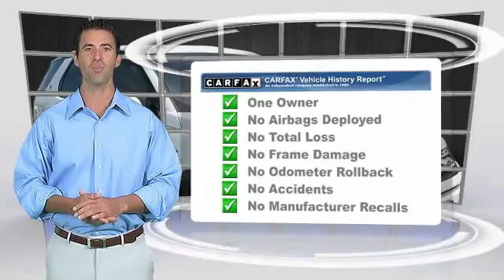2017 Land Rover Discovery Sport EDISON NJ L17043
2017 Land Rover Discovery Sport HSE

920 US Highway 1 North

CERTIFIED PRE-OWNED. A MUST SEE! Well equipped Discovery Sport HSE with features that include autonomous emergency braking, lane departure warning, traffic sign recognition, InControl Pouch/Navigation, climate front and heated rear seats, heated steering wheel, heated windscreen and more.